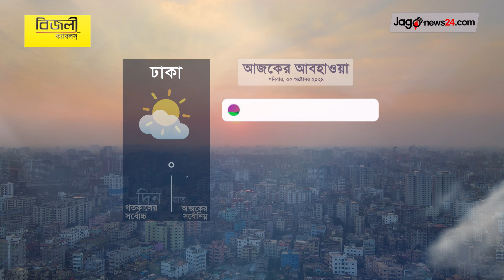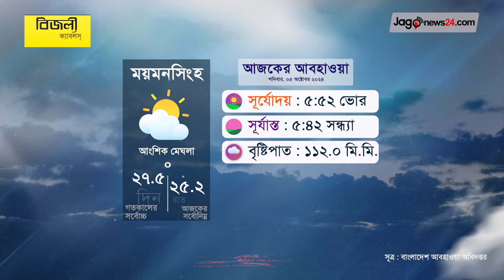সর্বোচ্চ বৃষ্টিপাত চাঁদপুর ২৫০ মি. মি. | আবহাওয়ার খবর | শনিবার, ০৫ অক্টোবর ২০২৪ |Weather| Jago News